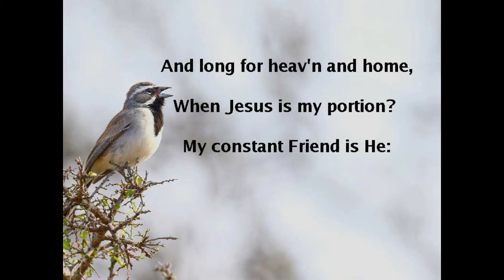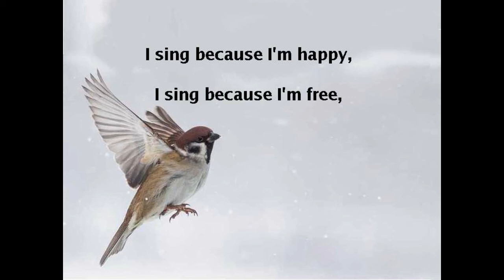"His Eye i on the Sparrow" by Carol Czitrom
Here is our organist Carol Czitrom, with her rendition of "His Eye is on the Sparrow"!